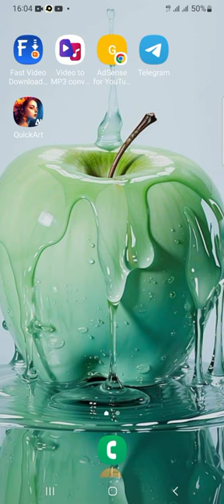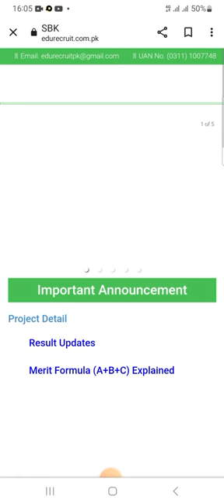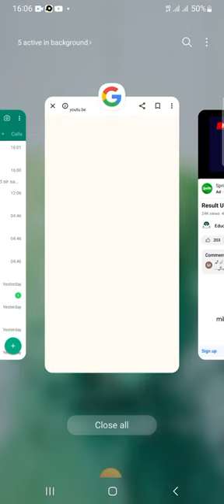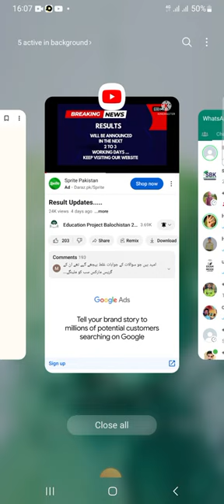result 25 tak confrm ||sbk official result will announce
WhatsApp for notes:
03359

education department jobs balochistan balochistan jobs
Sbk syllabus jobs 2023
education department jobs
education department jobs syllabus
education department
pedagogi syllabus
balochistan jobs
teaching jobs
sbk jobs
sbk syllabus

education department jobs balochistan
balochistan jobs
jobs
teaching jobs for jvt est pet
jvt est gk papaer
pastpapers pastpgkestjvtjdmeducation department jobs

balochistan jobs
jobs
pastpapers pastpgkestjvtjdm
نے ایجوکیشن ڈپارٹمنٹ اسامیوں کے ٹیسٹ کے لیے قلات ڈویژن کی رولنمبر سلپس جاری کردی ہیں۔
نیچے لنک پر کلک کرکے اپنی رولنمبر سلپ ڈاون لوڈ کریں۔

education department jobs
education department
pedagogi syllabus
balochistan jobs
teaching jobs
sbk jobs
sbk syllabus

balochistan jobs
jobs

balochistan jobs
jobs
onilneformjvtestpet*محکمہ تعلیم میں بذریعہ س